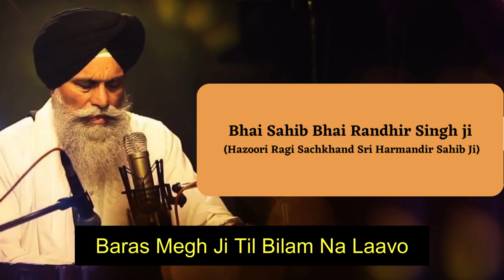Prani Eko Naam Dheyavo | Moko Tu Na Visaar | Baras Megh Ji - Bhai Randhir Singh Ji (Hazoori Ragi)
Listen to Soulful Shabad Kirtan by Bhai Sahib Bhai Randhir Singh Ji (Hazoori Ragi Sachkhand Sri Harmandir Sahib Ji, Amritsar Sahib Ji).

Bhai sahib Bhai Randhir Singh Ji is sabka Hazoori Ragi Of Sachkhand Sri Harmandir Sahib Also Know As Darbar Sahib, Amritsar Sahib. He is classical as well as puratan Kirtaniye.

Shabad  1 - Prani Eko Naam Dheyavo
Shabad 2 - Moko Tu Na Visaare Ramaiya
Shabad 3 - Bhagat Vachal Sun Hot Ho
Shabad 4 - Baras Megh Ji Til Bilam Na Laavo
Shabad 5 - Priu Priu Chave Babiha Bolai

Classical Kirtan by Bhai Sahib Bhai Randhir Singh Ji (Hazoori Ragi Sachkhand Sri Harmandir Sahib)

If you're looking for a soulful and calming experience, then you need to check out Bhai Sahib Bhai Randhir Singh Ji's classical kirtan. His unique style of chanting will transport you to a place of inner peace and tranquility.

In this video, you'll get to experience classical kirtan firsthand. If you're interested in connecting with your inner soul, then Bhai Sahib Bhai Randhir Singh Ji is the kirtan teacher for you!
Purantan (Classical Kirtan) by Bhai Sahib Bhai Randhir Singh ji Hazoori Ragi Sachkhand Sri Harmandir Sahib (Darbar Sahib) Amritsar Sahib.

In this video, listen classical kirtan by Bhai Sahib Bhai Randhir Singh Ji (Hazoori Ragi Sachkhand Sri Harmandir Sahib). Listen Kirtan from the Ragi Sachkhand (Radiance of the Sikhs) album, which is a compilation of kirtan chants from various Sikh gurus.

If you're interested in listening to some beautiful kirtan, then be sure to check out this video! This album is a compilation of kirtan chants from various Sikh gurus.

Keywords -
Baras Megh Ji Til Bilam Na Laavo,
Bhagat Vachal Sun Hot Ho,
Moko Tu Na Visaare Ramaiya,
Prani Eko Naam Dheyavo,
bhajan,
punjabi songs,
Gurbani Kirtan,
hazoori ragi,
kirtan,
harmandir sahib kirtan
sachkhand sri harmandir sahib kirtan
bhai sahib bhai randhir singh ji,
kirtan by randhir singh ji,
puratan kirtan,clas
ical kirtan,bhai saab bhai randhir singh ji,
hazoori ragi kirtan,
bhai randhir singh ji,
bhai randhir singh
Gurbani,
shabad,
gurbani kirtan,
Priu Priu Chave Babiha